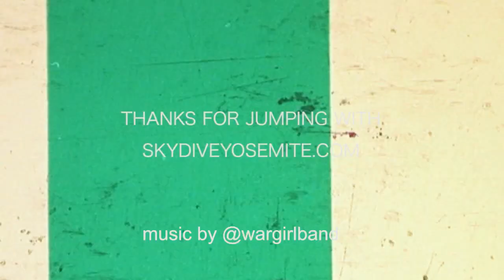Devin Jumps At Skydive Yosemite!